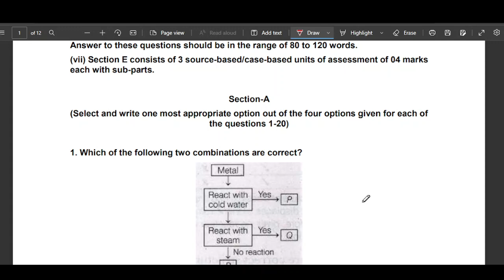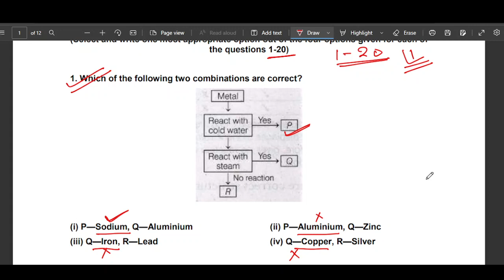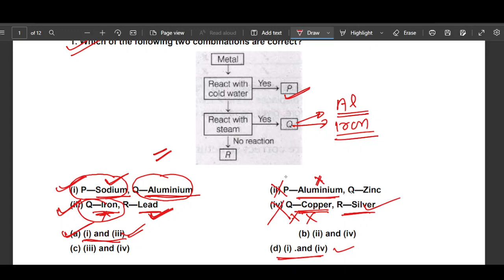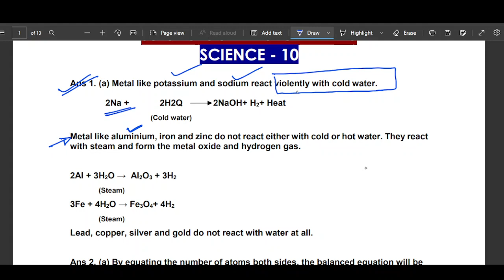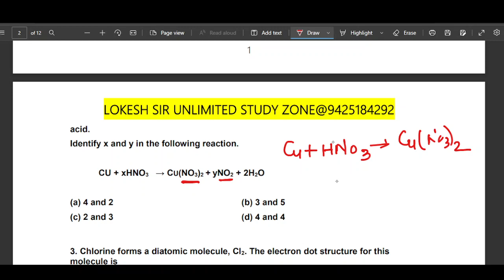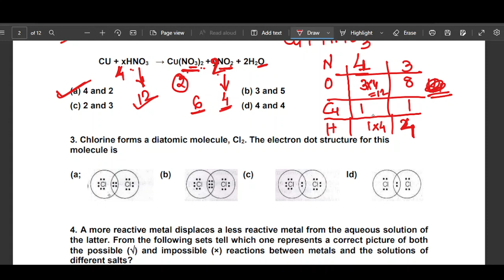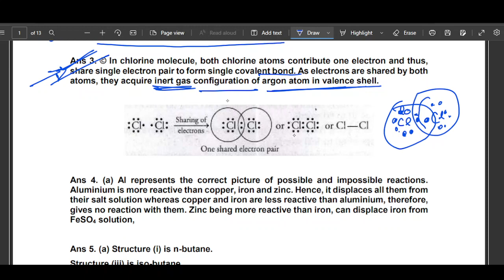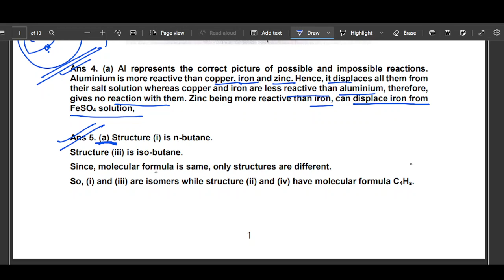SCIENCE CLASS 10 CBSE PRACTISE PAPER SOLVING part 1